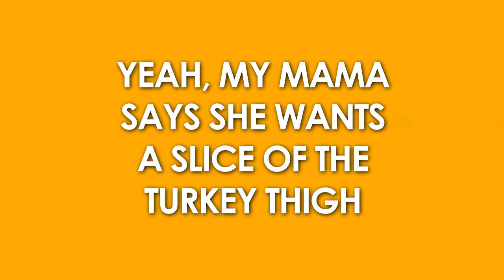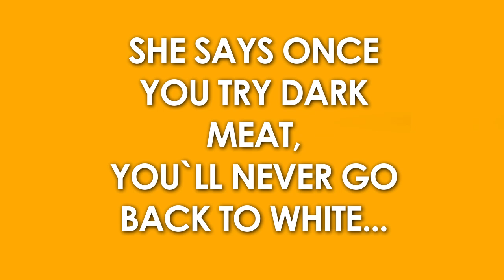KARAOKE ROULETTE - All About That Baste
This week Sherrie was challenged to write a song about Thanksgiving in the style of Meghan Trainor.